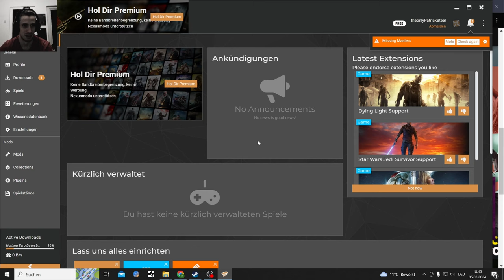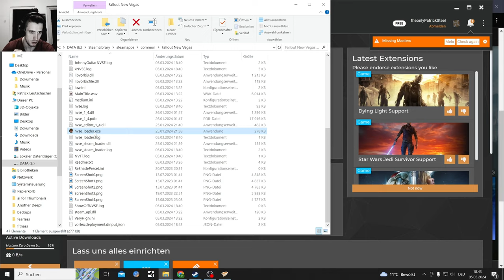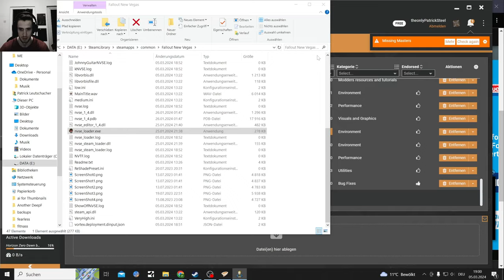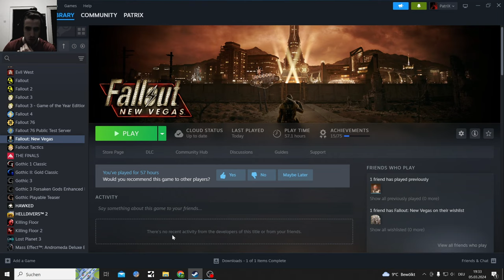Fallout New Vegas the Suicide Tour, but Mod Troubleshooting is ruining everything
Welcome to the Suicide Mission Week

Helldivers 2 Solo Suicide Mission runs, one Fallout NV Fail... and Mass Effect 2 Suicide Mission modded with a Randomizer and Stuff

Otherwise this Video was a massive dissapointment and depressing that once again modding Fallout sucks

Fallout New Vegas Lonesome Road DLC Videos comming before Fallout London comes out and will be played